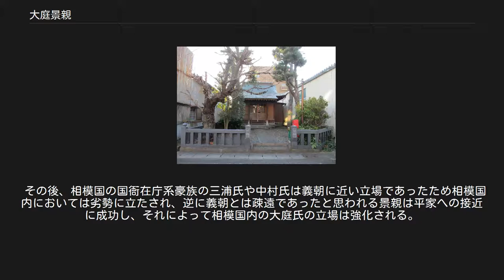大庭景親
日本の神_(人物神_源平合戦)
日本の神_(人物神_御霊信仰)
大庭 景親（おおば かげちか）は、平安時代末期の相模国の武将。
平良文の末裔である鎌倉景正の流れを汲む大庭氏の一族（景親は景政の曾孫にあたる）。
 平治の乱後に平家の忠実な家人になり、治承4年（1180年）に義朝の遺児・源頼朝が挙兵すると平家方の武士を率いて石橋山の戦いで頼朝を撃破した。
しかし、安房国へ逃れた頼朝が再挙して多くの東国武士に迎えられて鎌倉へ入ると抗する術を失う。
頼朝が富士川の戦いで平氏に大勝した後に降伏し、処刑された。
 大庭氏は坂東八平氏の鎌倉氏の流れを汲む一族で、相模国大庭御厨（神奈川県寒川町、茅ヶ崎市、藤沢市）の下司職を相伝していた。
天養元年（1144年）に源義朝の郎党が相模国田所目代と共に三浦氏、中村氏を率いて大庭御厨に侵攻した（大庭御厨事件）。
この義朝らの行動は朝廷から不問に付される。
 保元元年（1156年）の保元の乱では義朝の軍勢に属し、兄の景義とともに白河北殿の西門を守る源為朝に挑みかかり、後三年の役で源義家のもとで戦った鎌倉景正の末裔であると名乗りを上げた。
強弓の勇者為朝は鏑矢を放ち景義の左の膝を砕いた。
景親は落馬した兄を助け出して退散している。
 保元の乱は義朝の属する後白河天皇方の勝利に終わったが、平治元年（1159年）の平治の乱で義朝は敗死して源氏は没落する。
 その後、相模国の国衙在庁系豪族の三浦氏や中村氏は義朝に近い立場であったため相模国内においては劣勢に立たされ、逆に義朝とは疎遠であったと思われる景親は平家への接近に成功し、それによって相模国内の大庭氏の立場は強化される。
 治承4年（1180年）5月、以仁王と源頼政が平氏打倒の兵を挙げると、足利忠綱らとともに追討の任にあたり、これを破った（以仁王の挙兵）。
その後も在京していた景親は平家の家人の上総介・伊藤忠清に呼ばれ、駿河国の長田入道から北条時政（頼朝の舅）と比企掃部允（頼朝の乳母の夫でこの時には死去している）が伊豆国の流人の頼朝を擁立して謀反を企てているとの密書があったと知らされる。
実際に頼朝は挙兵を決意し、内々に準備を進めていた。
頼朝に同心する者の中には兄の景義もいた。
 8月2日に東国の所領へ帰国した景親は、9日に佐々木秀義を自邸へ招いて頼朝に謀反の疑いあることを相談した。
秀義の息子たち（定綱、経高、盛綱、高綱）は既に頼朝と意を通じており、驚愕した秀義は直ちに頼朝に使者を送り告げた。
この報告を受けて、頼朝は挙兵を急ぐことを決める。
17日、頼朝は挙兵し、伊豆目代・山木兼隆の館を襲撃して殺害。
頼朝は300余騎をもって土肥実平の所領のある相模国土肥郷（神奈川県湯河原町）まで進出した。
 景親は頼朝を迎え撃つべく弟の俣野景久をはじめ渋谷重国、糟屋盛久、熊谷直実ら平氏方3,000余騎を集めて石橋山（神奈川県小田原市）で頼朝の軍と対峙した。
23日、三浦一族の軍勢が頼朝と合流すべく迫っているのを知った景親は大雨の上にすでに日が暮れているにもかかわらず攻撃をしかけた。
数に勝る大庭勢は圧勝し、寡兵の頼朝軍は壊滅して山中へ逃げ込んだ（石橋山の戦い）。
 景親は山中をくまなく捜索させるが、梶原景時が頼朝の所在を知りながら景親らを別の山峯へ導いたために取り逃がしてしまった。
頼朝は土肥実平の手引きで船を仕立て安房国へ逃れる。
 9月2日に頼朝挙兵を知らせる景親の早馬が平清盛のいる福原に到着し、追討軍の派遣が決められるが、編成は遅々として進まなかった。
その間に、頼朝は安房国で再挙して房総半島を進軍し、千葉常胤、上総広常がこれに加わり、武蔵国と下総国との国境の隅田川に達した9月末には2万騎以上になっていた。
 10月には豊島清元、葛西清重、足立遠元、河越重頼、江戸重長、畠山重忠ら東国武士が続々と頼朝に参陣して数万騎に膨れ上がり、景親には抵抗する術がなくなってしまった。
10月6日、頼朝は抵抗を受けることなく鎌倉に入った。
 平維盛を総大将とする追討軍の進発は遅れに遅れ、諸国の駆武者をかき集めながら進軍するが、西国の飢饉のために士気は低下していた。
10月13日にようやく駿河国へ入ったが、その直後に現地の平氏方の駿河目代橘遠茂が甲斐源氏に撃破されてしまう（鉢田の戦い）。
 18日、景親は平氏軍と合流するために1,000騎を率いて出発するが、西方はすでに敵方に固められていたため、やむなく兵を解いて河村山へ逃げ去った。